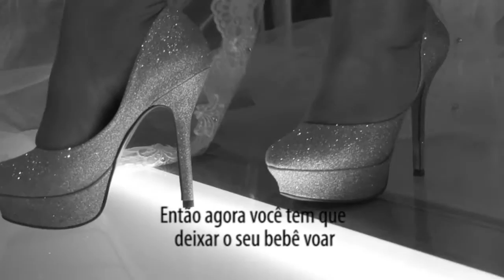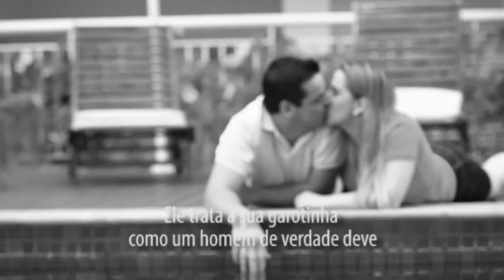Mensagem de Casamento para Mae